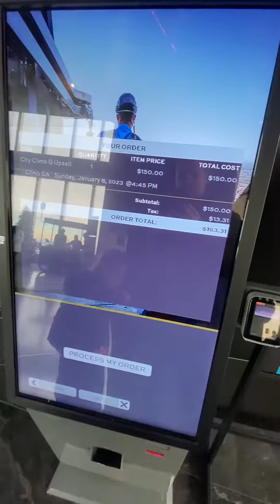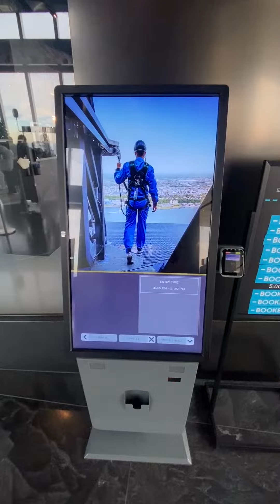Edge Overlook Platform at Hudson Yards in NYC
Short video about Edge Overlook Platform at Hudson Yards in NYC